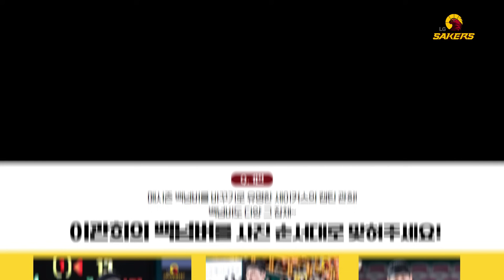✏2024 수능 특집!ㅣ세이커스 능력고사💛 눈코입 퀴즈부터 관캡 백넘버 퀴즈까지🦅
2024학년도 수능을 맞아
세이커스 능력고사를 진행한 송골매군단🤎💛

세바라기들도 화면을 멈춰놓고 한번씩 풀어보세요☺
*문제 5초 뒤 정답이 나옵니다!

수능 치느라 고생한 수험생들을 송골매군단이 응원합니다😍🤎